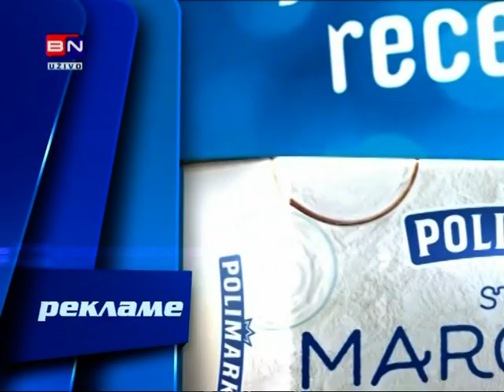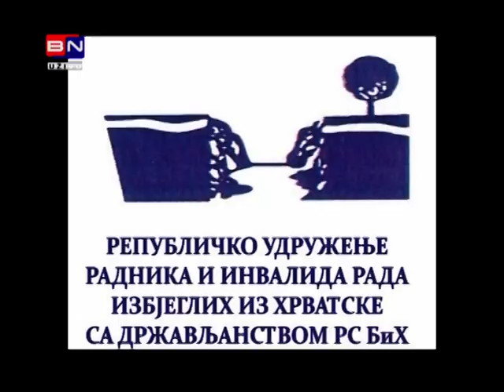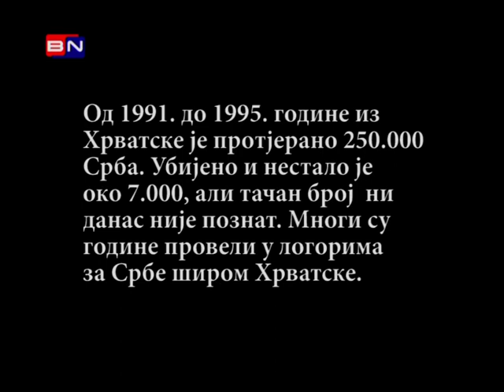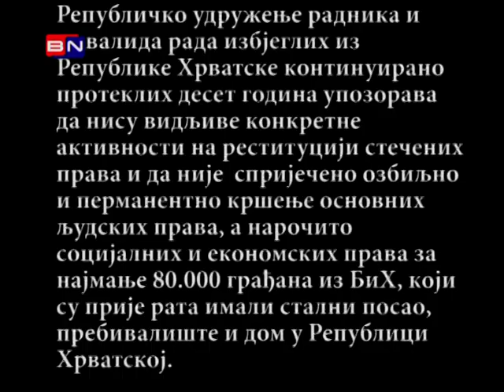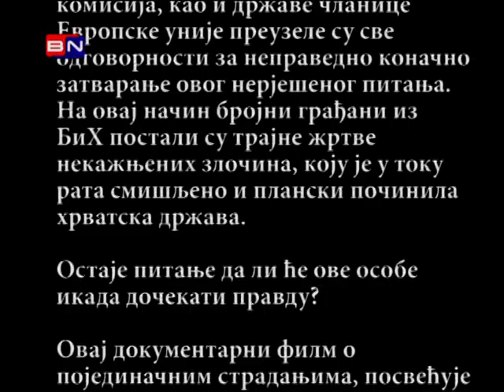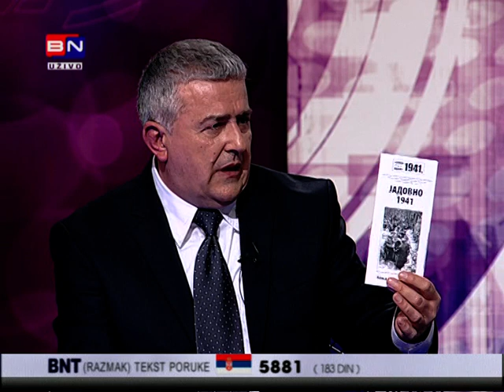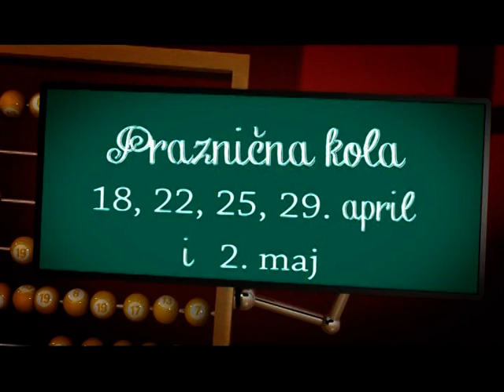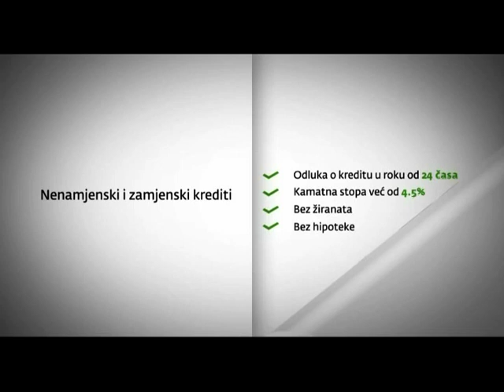Jadovno 1941. - Хрватска дискриминише протјеране Србе (ВИДЕО)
ТВ БН, 23. април 2014, емисија Изазови. Поводом промовисања филма "Страдање Срба у Хрватској - Причам први пут" емисија посвећена остваривању права протјераних Срба у Хрватској.
Гости:Пантелија Зец, заточеница логора Керестинац; Божана Брљановић, избјеглица из Хрватске; Никола Пузигаћа, предсједник удружења радника и инвалида рада избјеглих из Хрватске са држављанством РС и БиХ; Миодраг Линта, предсједник Коалиције удружења избјеглица из Хрватске у Србији; Душан Басташић, предсједник удружења Јадовно 1941. Водитељ Љиљана Фалаџић.

Удружење Јадовно 1941.